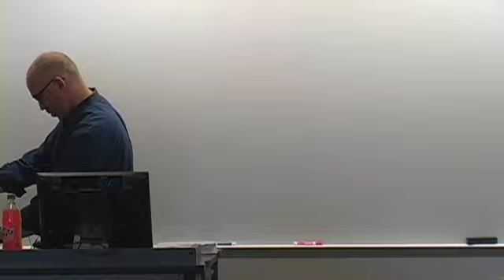12_02_10_pt1.mov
Fall 2010
Principles of Managerial Accounting
Review for Final Exam
Part 1